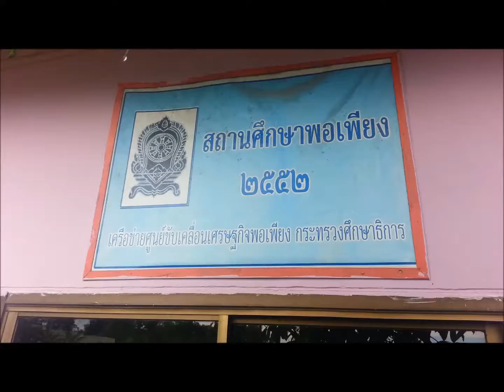bestหนองหว้า2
bestเศรษฐกิจพอเพียง โรงเรียนบ้านหนองหว้า อำเภอเบญจลักษ์